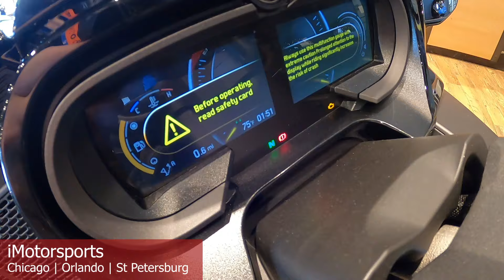2023 Can-Am® Spyder F3 Limited Special Series PC23009@ iMotorsports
Stock# PC23009